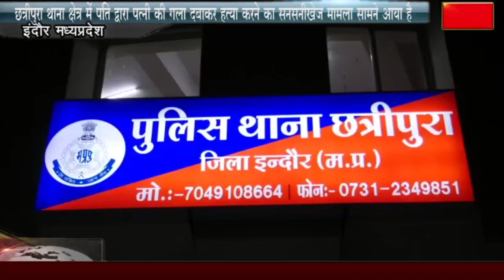छत्रीपुरा थाना क्षेत्र में पति द्वारा पत्नी की गला दबाकर हत्या करने का सनसनीखेज मामला सामने आया है